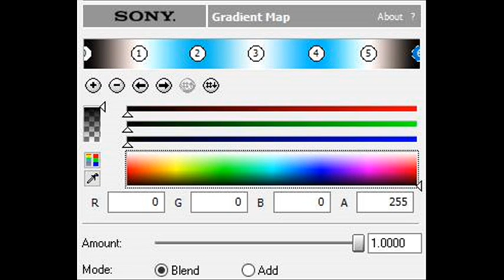How to Make BMWChorded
Effect by JavierSainzVE9500 HD